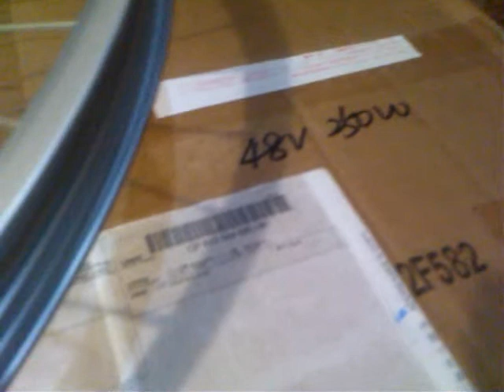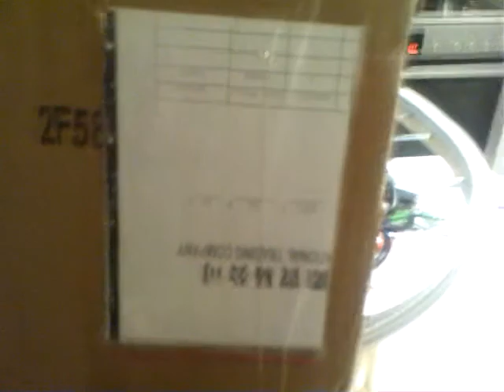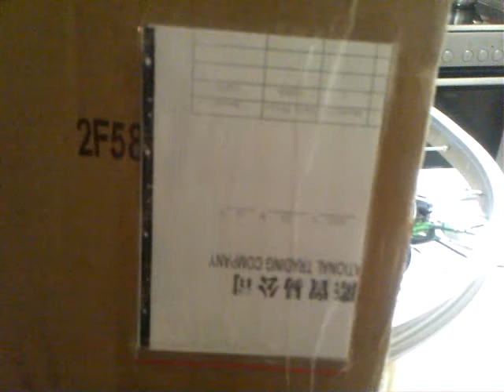Στραβός τροχός ἀπό eBay 1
Στραβός καί διαλυμένος τροχός